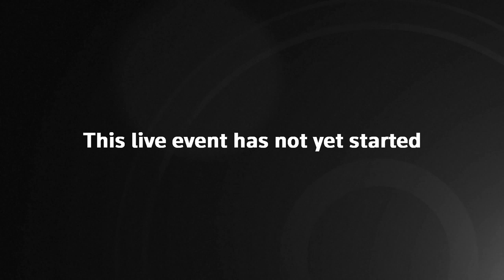Grant Shapps and government officials give COVID-19 daily briefing - Live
Transport Secretary Grant Shapps and government officials give COVID-19 daily briefing.

Lockdown measures could be in place until 2021 until vaccine or drug cure is found, Chris Whitty admits

Have vaccine trials for coronavirus begun in the UK?

Are coronavirus home test kits on sale and where can I buy them?

If coronavirus lockdown lasts for six months, 50,000 cancer patients will die, says top doc